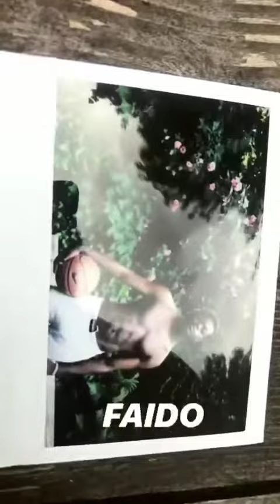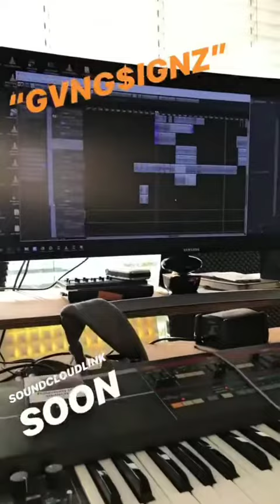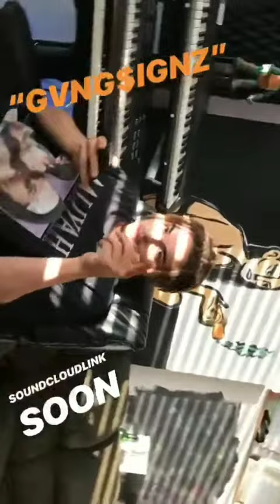CRO - Instagram Story (18.06.2018)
croriginal